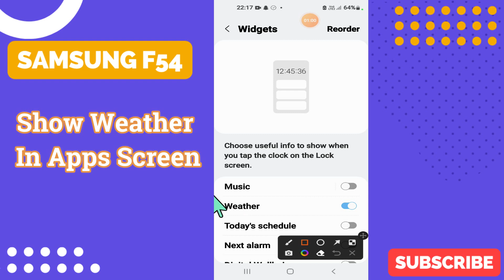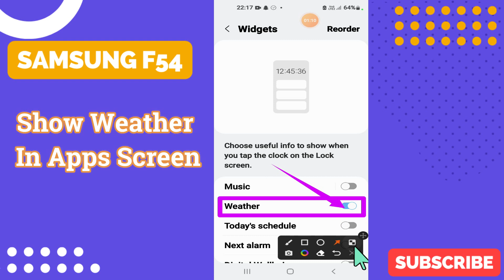Show Weather In Apps Screen Samsung Galaxy F54 | How to display weather in app screen